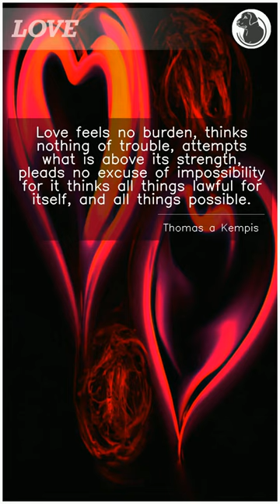Famous Love Quotes Thomas a Kempis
Love is one of the most powerful and universal emotions that we experience in our lives. In our videos, we feature a collection of inspiring quotes about love. These quotes will remind you of the beauty of love, its power to change us and the world, and how it can inspire us to be better people. Whether you're in a relationship or single, let these quotes about love fill your heart with positivity and inspiration.

And here is the quote about love from Thomas a Kempis:

"Love feels no burden, thinks nothing of trouble, attempts what is above its strength, pleads no excuse of impossibility for it thinks all things lawful for itself, and all things possible."
Thomas a Kempis

ChunkyBlackLab